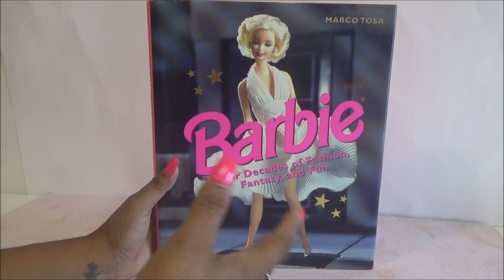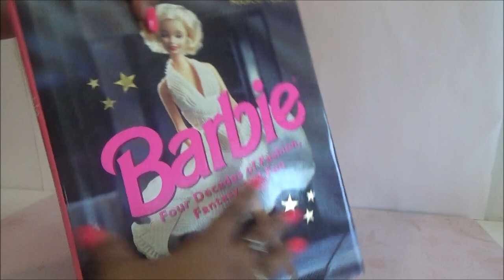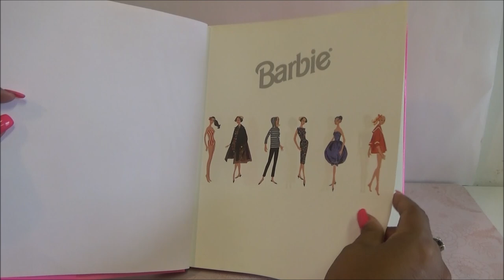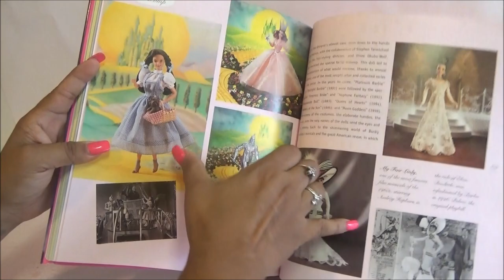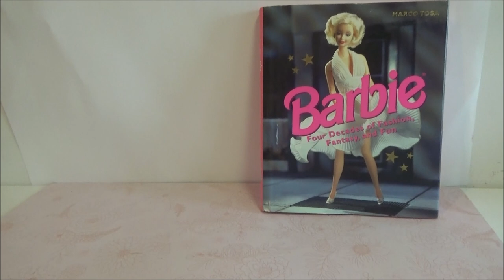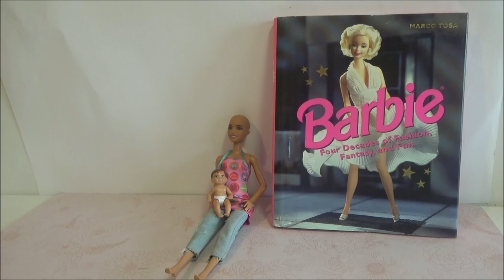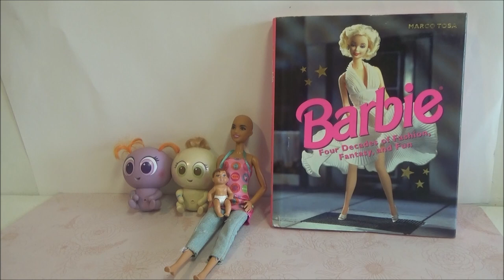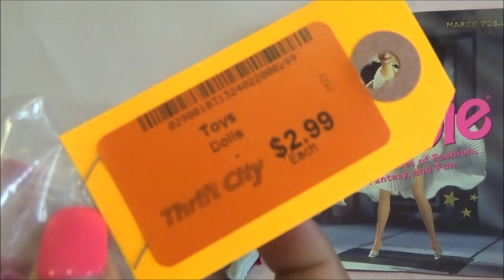Haul del Tianguis Ksimeritos y Barbie